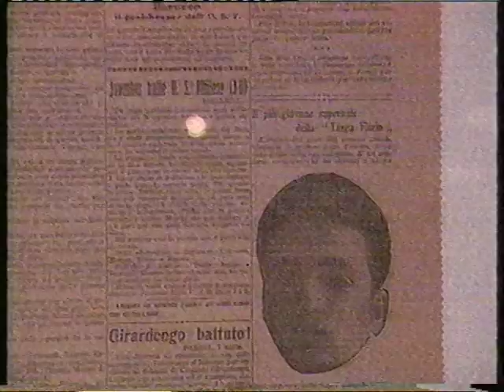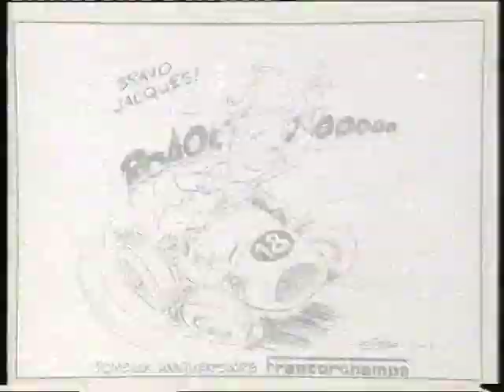Jacques Swaters Autovision RTBF january 2002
Ferrari Garage Francorchamps Jacques Swaters